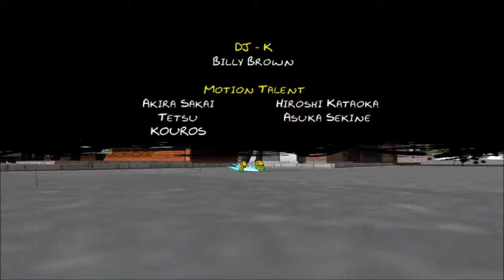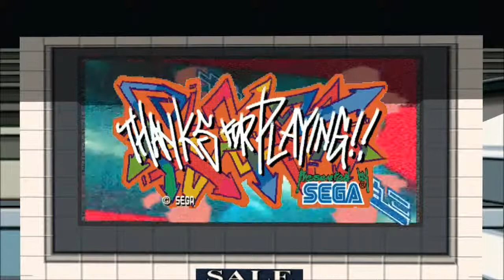Jet Set Radio HD - Chapter 3: Final Groove